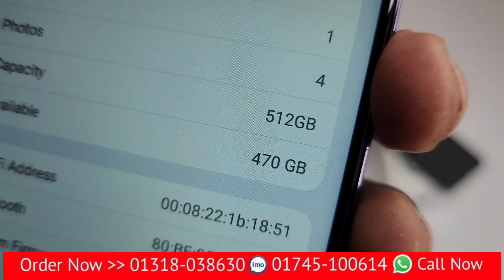ঈদের ধামাকা অফার কিনুন iPhone 14 Pro Max USA high super master copy mobile Bangla unboxing review